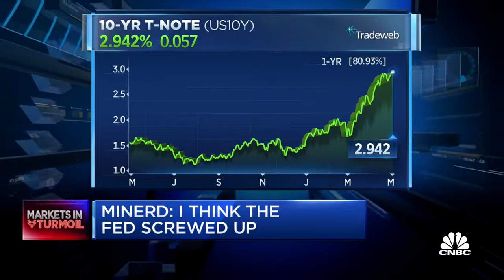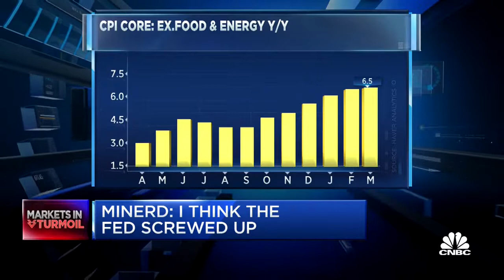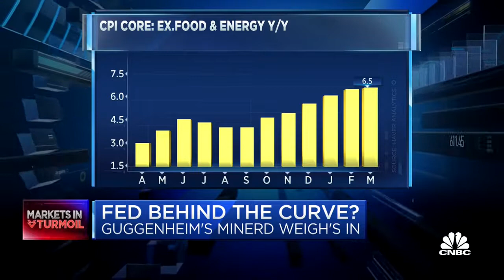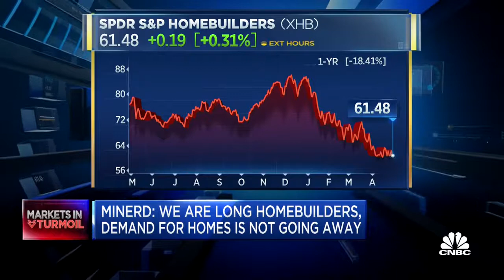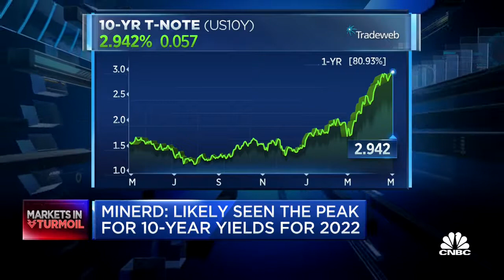Scott Minerd of Guggenheim's Criticizes The Fed actions 2022.05.02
Source: CNBC